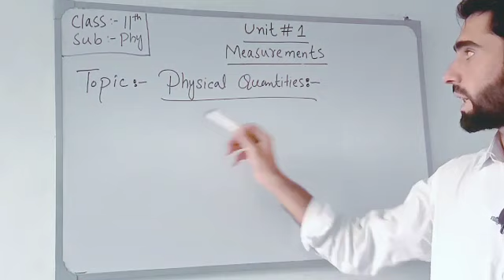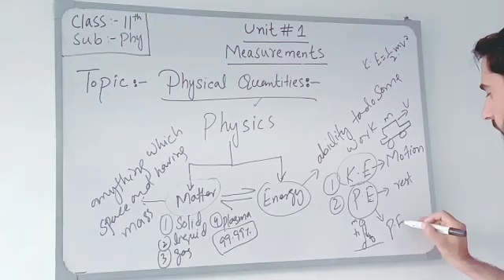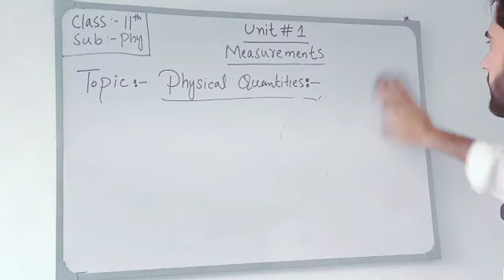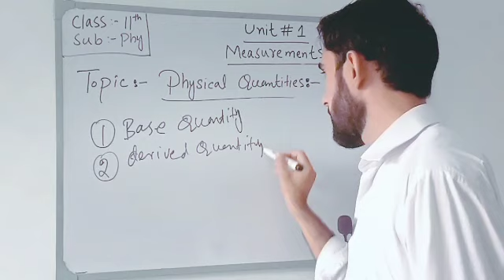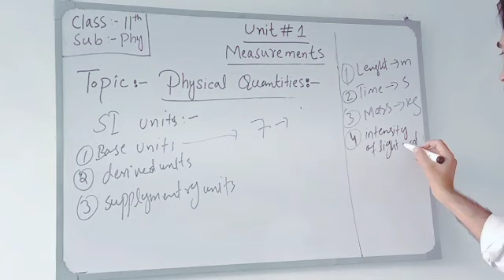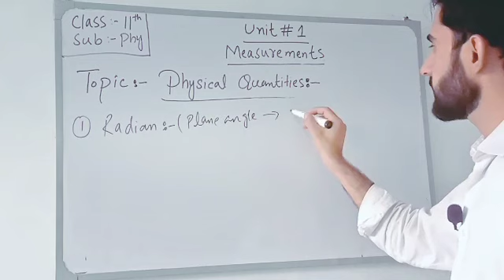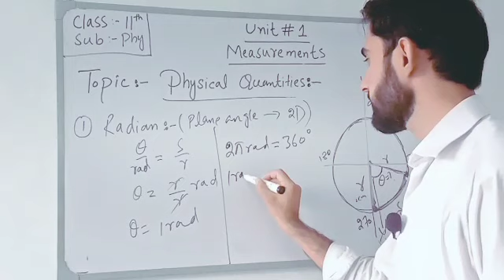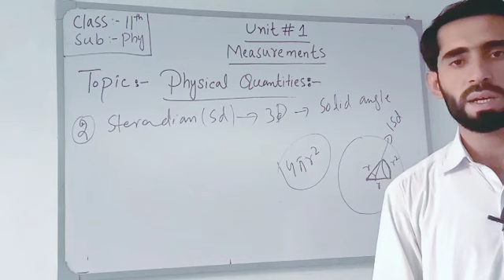Measurements, Physical Quantities | Class 11 | lecture 1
By Amir Ullah